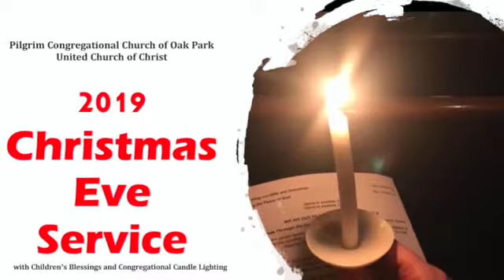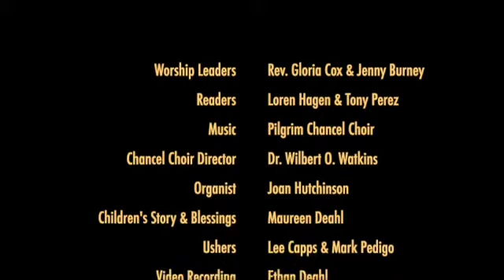CHRISTMAS EVE AT PILGRIM CHURCH 2019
If you want to go directly to the sermon, click here 27:26.  A Special story and blessings for the children is here 17:50.

Our current worship leaders include Rev. Gloria Cox, Interim Senior Pastor and Associate Pastor for Youth and Young Adults; Dr. Wilbert O. Watkins, Chancel Choir Director; Joan Hutchinson, Minister of Music/Organ and Piano; and Maureen Deahl, primary Children's Moment leader and Director of the Children's Ministry. Video recording by Ethan Deahl. Delena Wilkerson, YouTube Channel Administrator